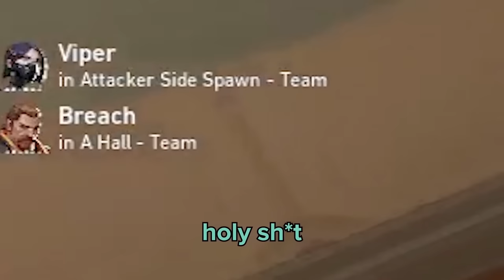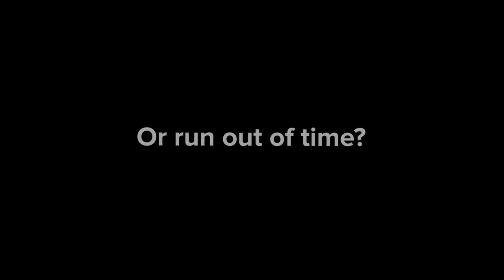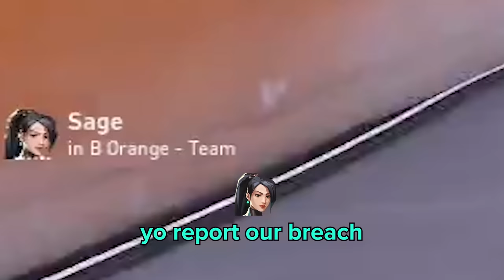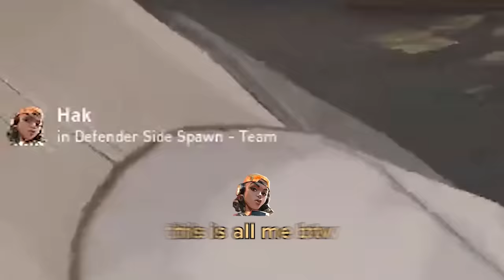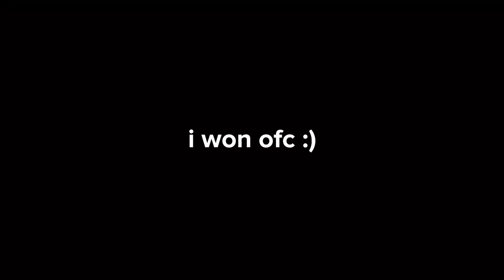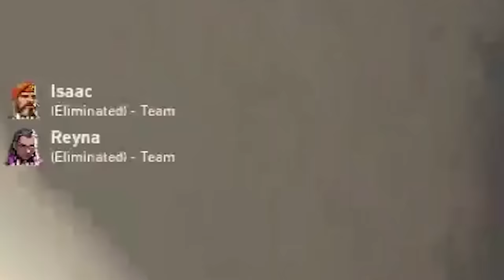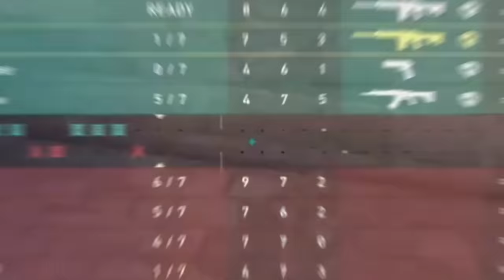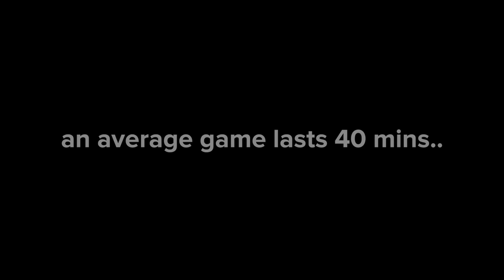Fastest Iron to Radiant Speedrun!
Today, I go for the solo Iron to Radiant world record!

In this Valorant gameplay, Nosyy plays Breach. First, he shows off why Breach is so good. Later on, he's forced to clutch for his team. Towards the end, he shows why he's the best Breach in Valorant. Watch till the end to see what happens!

All Valorant highlights are taken from Radiant/Immortal games, tournaments, and scrims. Join us on Twitch to watch the gameplay live